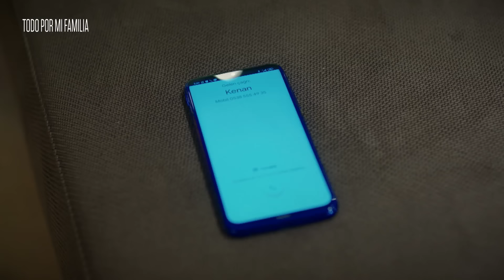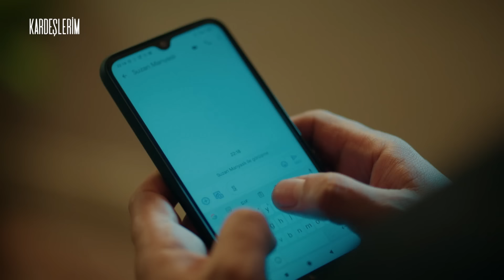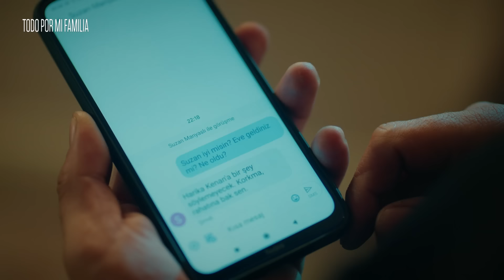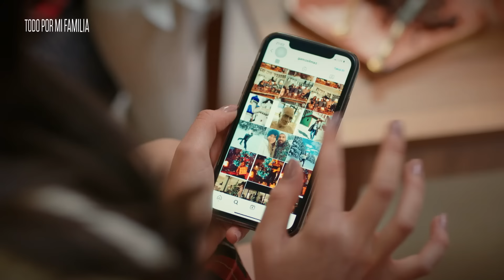Todo por mi Familia | Kardeslerim - Capítulo 15 | Doblado